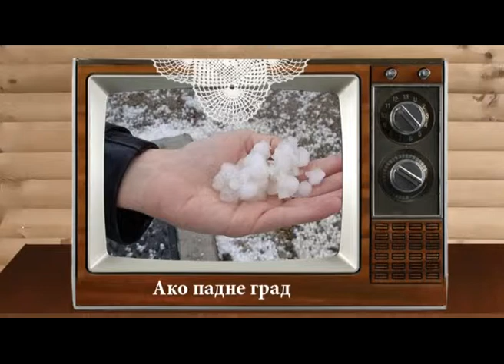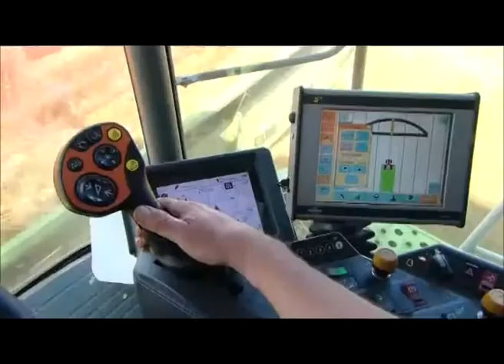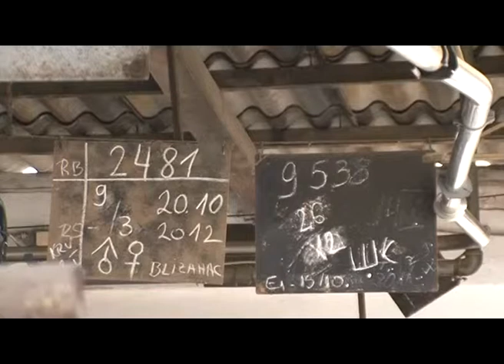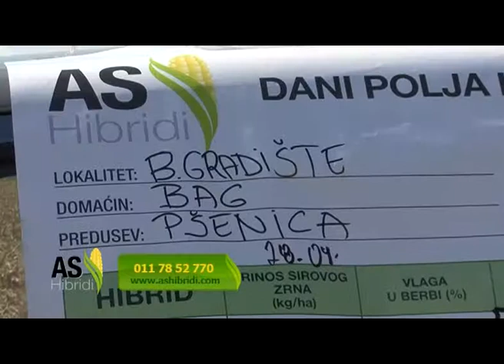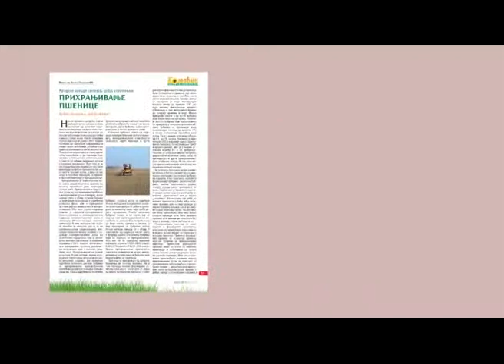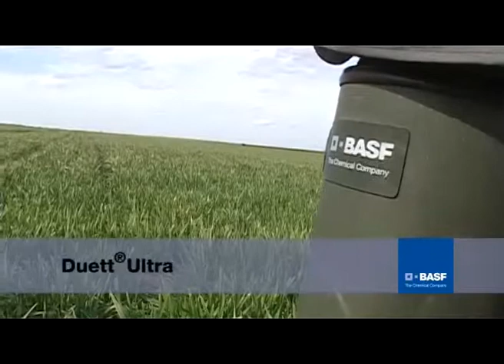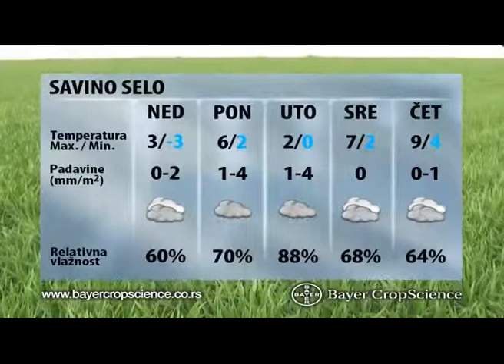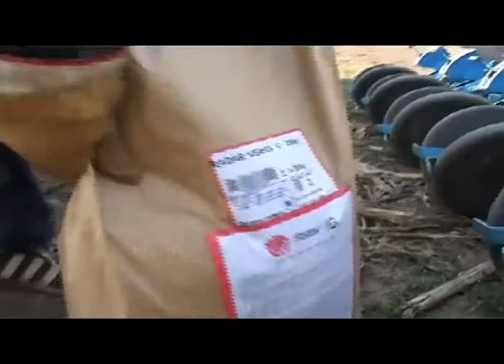Emisija Domacin 309. za 23.03.2013.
U ovo emisiji Domaćina očekuju vas nove, zanimljive teme. Govorimo o ratarstvu, voćarstvu, stočarstvu ...